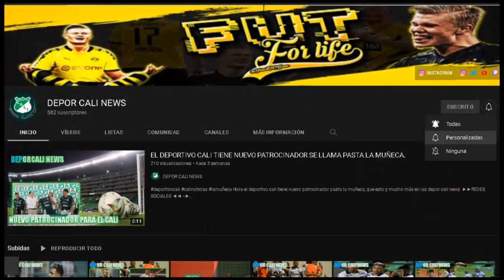CLASICO AMERICA VS CALI EN MIAMI, TEO SUENA EN VARIOS EQUIPOS, DT HABLO DE HAROLD, DARWIN MOTIVADO.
LA EN ESTE VIDEO TE CUENTO:
¡Primer clásico en Miami! Academias del Deportivo Cali y América se miden en la NSL.
Darwin Andrade y la motivación del Cali para lograr la clasificación.
Teo pone a temblar al Cali: su renovación e interés de otros clubes si no hay acuerdo.
¿Qué dijo Dudamel del nivel de Hárold Preciado?.